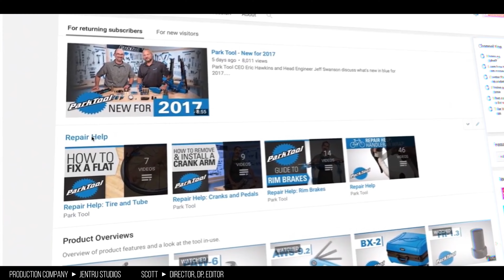Scott Jenson // Demo Reel